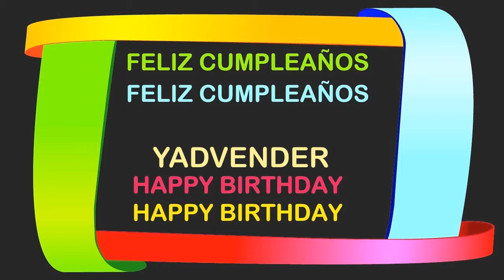Yadvender Birthday Postcards & Postales